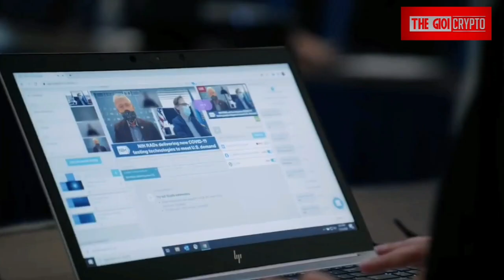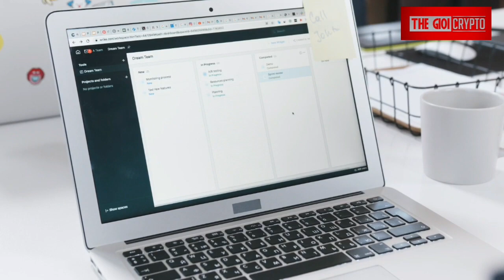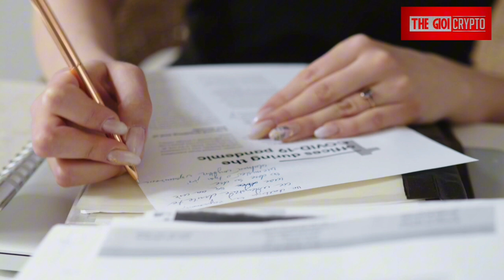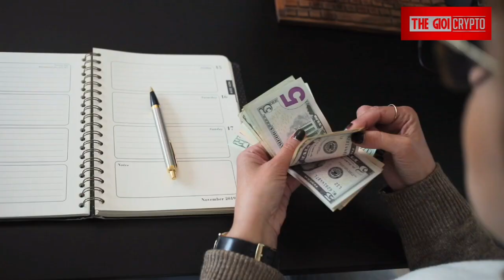10 triết lý đầu tư kinh điển của nhà đầu tư cổ phiếu hàng đầu thế giới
Bạn đã bỏ lỡ biết bao nhiêu cơ hội sở hữu cổ phần của các tập đoàn tỷ $ rồi? các cơ hội như Zalo, Fb, VFS...đã qua, và ngày hôm nay nếu bạn không nắm bắt cơ hội sở hữu MEY CP công ty công nghệ BĐS thì có thể bạn phải chờ rất lâu mới có một cơ hội tốt như vậy, trong tất cả các nghành nghề lĩnh vực kinh doanh bạn có thể thấy Bất Động Sản là lĩnh vực có dòng tiền lớn nhất, chỉ cần bạn làm việc gì liên quan đến BĐS thì cũng đã giàu rồi, sở hữu CP của cty công nghệ BĐS còn giàu hơn nữa

💎 Hiện tại là thời điểm kim cương để gom MEY
cơ hội sở hữu MEY CP doanh nghiệp khi tham gia đồng hành cùng nhà sáng lập Hoàng Mai Chung để xây dựng hệ sinh thái Công nghệ BĐS Meey Land (26 sản phẩm trong hệ sinh thái, có nhiều sản phẩm đã có lợi nhuận & doanh thu)

(Tham gia lần đầu tối thiểu 500$ = 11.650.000₫) từ lần 2 min tối thiểu 50$, Max không giới hạn (giá mey hiện tại 8.879₫ , lưu ý giá sẽ tăng trưởng liên tục khi chuyển giai đoạn)

👉 Link đăng ký tài khoản miễn phí, tìm hiểu và sở hữu MEY CP doanh nghiệp trước IPO

📀 Báo điện tử chính phủ, cập nhật thông tin chuẩn, chi tiết về Meey Land

📀 Video 10 phút tìm hiểu dự án và cơ hội hợp tác sở hữu CP trước IPO

📀 video quỹ Alamat Capital ký kết hợp tác với Meey Land HỘI CUỐI CÙNG SỞ HỮU MEY VỚI GIÁ 8.879 VND